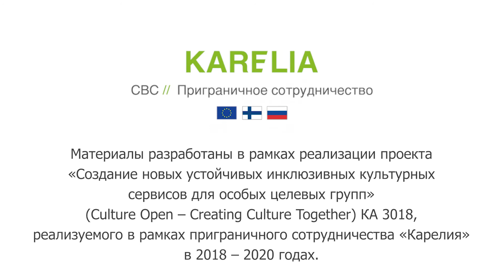Н.Кочергин "Ильмаринен" (1967)